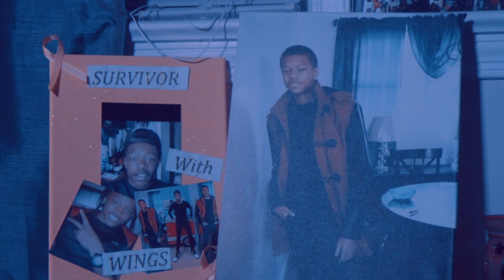Markavelli - My Soul [Shot by Gizzo410]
Watch Markavelli - My Soul official music video | Shot by Gizzo410 aka gizzofilms

Follow Markavelli

Gizzo410 is a Upcoming Videographer, who films Underground artist in the streets of Baltimore. My genres of music is hip hop, & R&B etc.

extra tags.. pay no mind